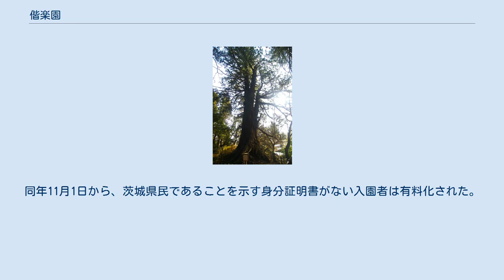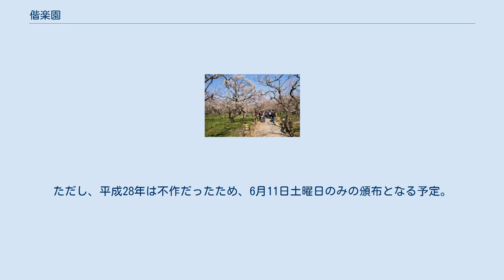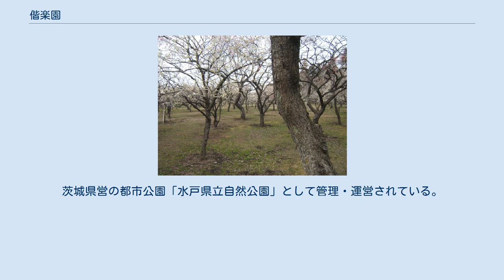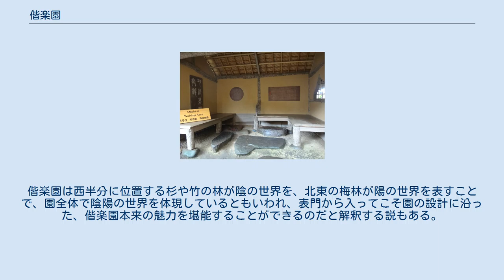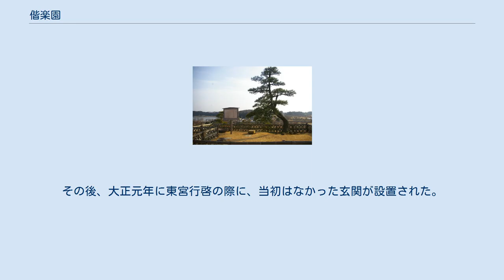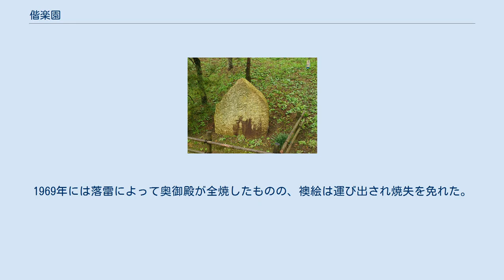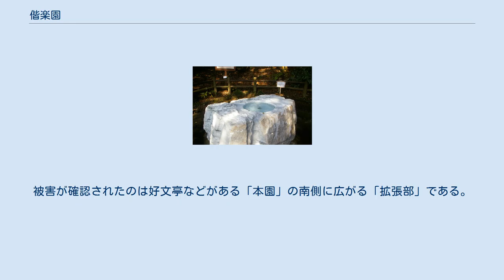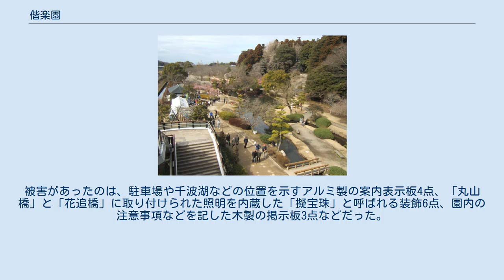偕楽園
偕楽園（かいらくえん）は、日本の茨城県水戸市にある日本庭園である。
国の史跡及び名勝に指定されている（指定名称は「常磐公園」）。
伝統的に、後楽園（岡山県岡山市）や兼六園（石川県金沢市）と並んで日本三名園の一つに数えられている。
 現在は隣接する千波湖周辺の拡張部を含めた広域公園の一部となっている。
文化庁認定日本遺産“近世日本の教育遺産 ―学ぶ心・礼節の本源―”のストーリーを構成する水戸市内の文化財の一つでもある。
 偕楽園には、拡張部を含めない本園部分だけで100種3000本の梅が植えられており、早春には観梅客でにぎわう。
園内には梅の異名「好文木」に由来する別荘好文亭 があるが、古代中国の晋の武帝が学問に親しむと花が開き、学問をやめると花が開かなかったという故事に基づいている。
藩校「弘道館」は偕楽園と一対の施設であり、同じく梅の名所である。
 水戸藩第9代藩主徳川斉昭（烈公）は、1833年（天保4年）藩内一巡後、水戸の千波湖に臨む七面山を切り開き、回遊式庭園とする構想を持った。
造園は長尾景虎（後の上杉謙信）を輩出した長尾家の本草学者である長尾景徳が実施した。
同じく彼の設立した藩校「弘道館」で文武を学ぶ藩士の余暇休養の場へ供すると同時に、領民と偕（とも）に楽しむ場にしたいと、この巨大な大名庭園は斉昭自らにより「偕楽園」と名づけられた。
「偕楽」とは中国古典である『孟子』の「古の人は民と偕に楽しむ、故に能く楽しむなり」という一節から援用したもので、斉昭の揮毫『偕楽園記』では「是れ余が衆と楽しみを同じくするの意なり」と述べられている。
水戸学へ帰着する斉昭の愛民精神によりこの庭園は、江戸時代当初から毎月「三」と「八」が付く日には領民にも開放されていた。
 伝統を受け継ぎ、日本三名園のうちで唯一、偕楽園のみが入園無料であったが（ただし、前述の好文亭を利用する場合は有料）、2019年2月12日、管理する茨城県が、県外からの観光客を対象に2019年秋にも有料化する方針を発表。
2019年2月16日から始まる「水戸の梅まつり」で、園内の一部有料施設で身分証の確認など、県民と県外在住者を区別する実証実験を行うとした。
同年6月の茨城県議会に関連条例改正案が提出され、6月24日に可決・成立。
同年11月1日から、茨城県民であることを示す身分証明書がない入園者は有料化された。
 上記のように、偕楽園では毎年2月中・下旬から3月下旬に、水戸の梅まつりが開催される。
水戸の梅まつりは、2016年時点で120回開催された。
開催期間中には多数の観光客で賑わい、キャンドルライトを使って梅をライトアップする夜梅祭や茶会など、種々様々な催し物が行われる。
また園内で4月には水戸の桜まつり、5月には水戸のつつじまつり、9月には水戸の萩まつりが行われる。
偕楽園公園を含め8月には水戸黄門まつりが行われる。
関連の観光大使として、水戸市により水戸の梅大使が毎年選出されている。
 また、毎年6月第2土・日曜日に、梅の実を偕楽園公園センターで頒布する。
ただし、平成28年は不作だったため、6月11日土曜日のみの頒布となる予定。
また、令和2年に関しては収穫した実の一般向け販売は中止し、梅干しなどの製造業者に提供となる。
 なお、頒布価格は平成26年は梅1袋（1.5キログラム）あたり300円で1人2袋まで、平成27年は梅1袋（1.5キログラム）あたり300円で1人3袋まで、平成28年は梅1袋（1キログラム）あたり200円で1人1袋まで。
 偕楽園の本園は約13haであったが、茨城県は1999年（平成11年）、隣接する千波公園や桜川緑地などと合わせて広域公園として運営する構想を発表、面積の合計は300haとなった。
茨城県営の都市公園「水戸県立自然公園」として管理・運営されている。
 好文亭から見た見晴広場と梅林 夜梅祭でライトアップされた梅林 夜梅祭のキャンドルライト 偕楽園表門（黒門） 一の木戸。
表門から好文亭までは孟宗竹や杉の林の中を通る道が通じている。
 偕楽園の正式な入り口である旧来の表門は、敷地の北西側に位置しており、この表門は黒塗りであることから黒門とも呼ばれている。
表門から園内に入り、一の木戸と呼ばれる門を潜ると、偕楽園の西半分を構成するモウソウチク（孟宗竹）やスギ（杉）の鬱蒼した林の中を進む道が続いてい...